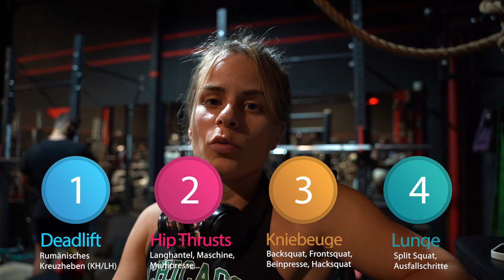Endlich BOOTY aufbauen mit diesen 5 Tipps! | Svenja Kröger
(Werbung)
• Max. sparen mit dem Code "Svenja" bei FITMART und ESN.COM